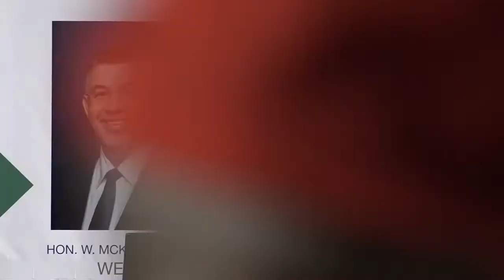Hon. Mckeeva Bush - CDP Candidate for West Bay West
Speech at the West Bay Public Meeting
May 2, 2017
Cayman Democratic Party